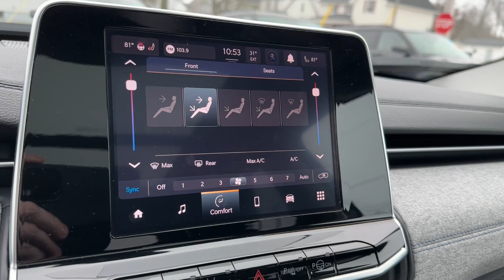2022 Jeep Compass Clintonville, Shawano, Waupaca, Green Bay, Appleton, WI J133-7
Diamond Black Crystal Pearlcoat Used 2022 Jeep Compass Latitude available in Clintonville, Wisconsin at Klein CDJR. Servicing the Shawano, Waupaca, Green Bay, Appleton, WI area.

Klein CDJR
10 W. 4th St

*Heated Seats Apple CarPlay Android Auto Remote Start 17 x 7 Painted Aluminum Wheels Adaptive Cruise Control w/Stop & Go Auto High-beam Headlights Heated Steering Wheel P&P Park & Unpark Assist System Power Front/Fixed Rear Full Sunroof Power Liftgate Rain Sensitive/Intermittent Wipers Wireless Charging Pad.brbrDiamond Black Crystal Pearlcoat 2022 Jeep Compass Latitude 4WD 4D Sport Utility 2.4L I4 22/30 City/Highway MPGbrbrbrBuy from the highest rated dealership in Northeast Wisconsin. Google rating of 4.5!!! Our non-commissioned sales staff members are paid to find you the right vehicle at the right price.*